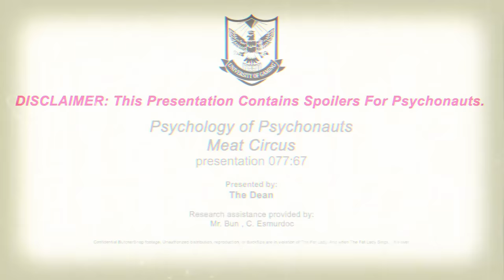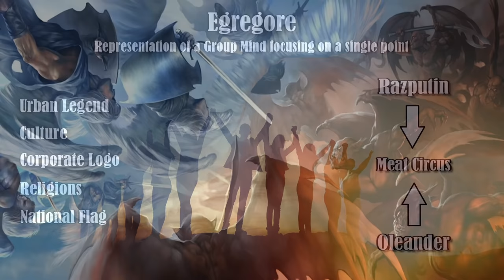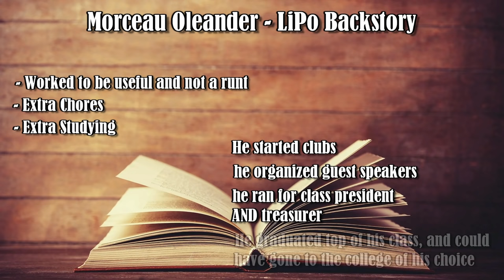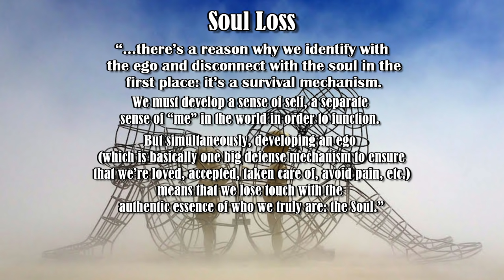The Psychology of Psychonauts - Meat Circus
Good day everyone! Today we continue our Psychology of Psychonauts Series and move into the next world in the game. Every World in Psychonauts is based upon the Psyche of a Character in the story. As such the design and symbolism directly relate to what issues they are dealing with.

In this series, we will analyze each of these worlds and try to learn what we can about these people. For this video, the climax of the story starts when Coach Oleander's plan is revealed. After the destruction of his death tank, Raz's and Morceau's brain merge together in a brain tank. Their mental worlds bleed together to form the Meat Circus. The mixture of The Traveling Circus Razputin grew up in and the Butcher shop that Oleander's father owned. With their minds linked together, if Raz cannot solve the coach's issues, his mind may be lost for good. Let's take a look and see what it is that has been troubling Little Olly.